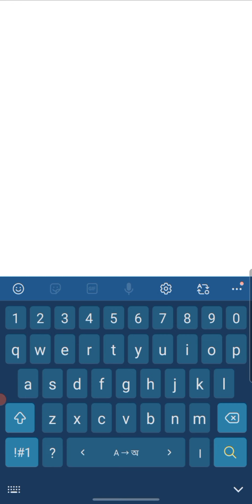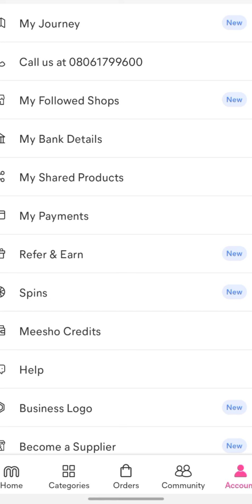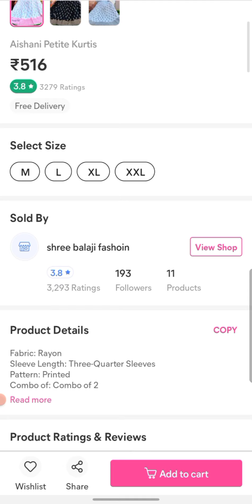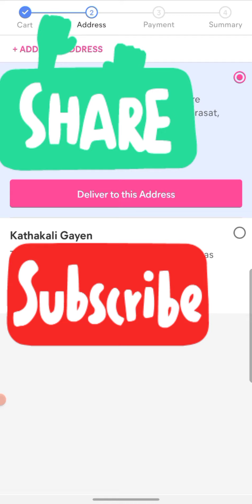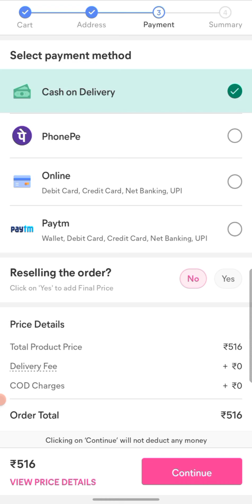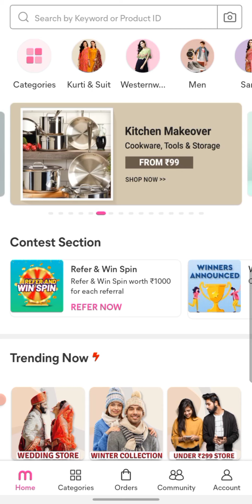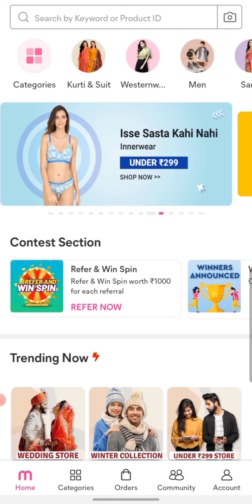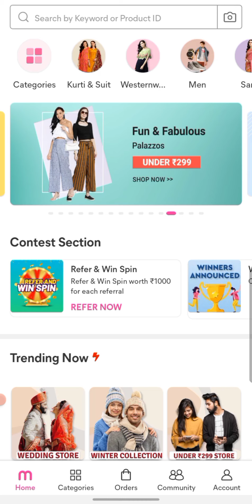How Do You Shop From Meesho।Meesho online shopping app/India no 1 shopping app